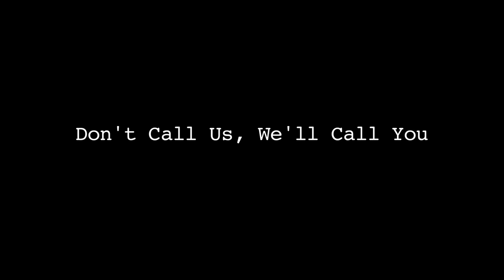DONALD TRUMP PRANK CALL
Make America Great Again by prank calling the President of the USA Donald J. Trump; just like these kids did!